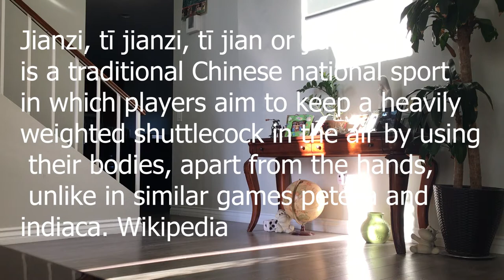Jianzi Sports 毽子), tī jianzi (踢毽子) jianqiú (毽球), is a traditional Chinese Feather Ball Hacky Sack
For BEGINNER LIKE ME  Jianzi (Chinese: 毽子), tī jianzi (踢毽子), tī jian (踢毽) or jianqiú (毽球), is a traditional Chinese ... The primary source of jianzi is a Chinese ancient game called cuju of the Han ... in English as a 'Chinese hacky sack' or 'kinja') typically has four feathers fixed into ... (Sepak means "kick" in Malay, and takraw means "ball" in Thai.).
Game play · History · Official jianzi for ...
Jun 16, 2019 — The professional Jianzi feather ball that is used in official competitions must include the following qualities: These are the official measurements, ...
Jianzi (Chinese Hacky Sack) 1000 Y.O Kicking game
Jessie D Jessie DJune 16, 2019
Chinese Hacky Sack, also known as Chapteh, Jianzi, Da Cau, Kikbo, Shuttlecock kicking, or simply foot badmington is an extremely fun Asian kicking game. While the rules are similar to American hacky sack, the ball is nothing like a footbag.